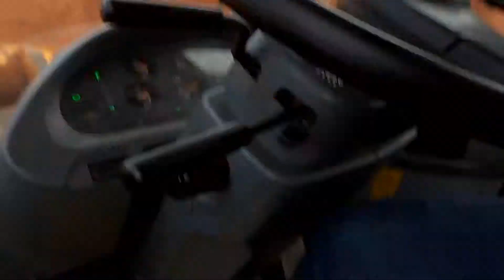KOMATSU WA 470 WHEEL LOADER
loading Red soil